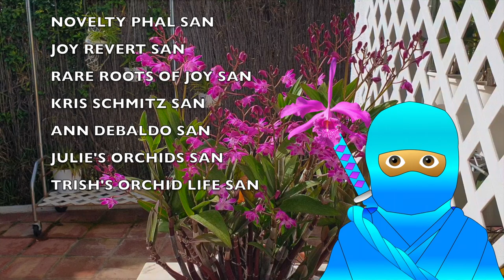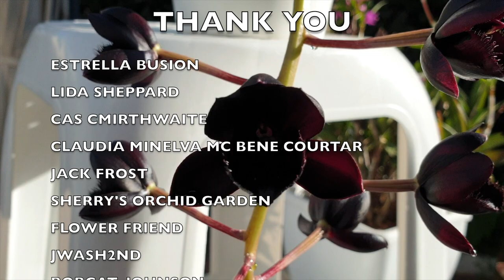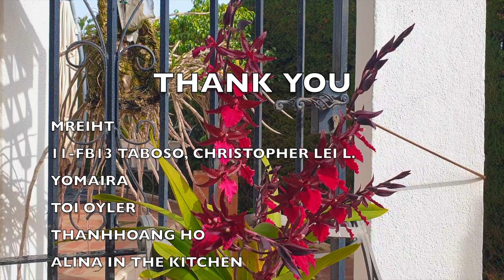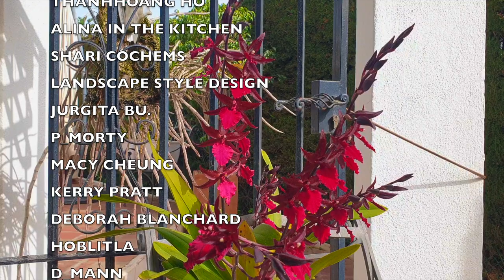Orchid Updates | Orchid Bloom Dedications | Orchid Blooms for YOU! Episode 88 🌸🌺🌼ninjaorchids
Orchids in Bloom, UPDATES and BLOOM DEDICATIONS! IT'S TIME TO GIVE BACK TO YOU! ❤️ Here is a compilation of clips of some orchids that have bloomed throughout the winter of 22/23 & present day, 4th week of May 2023. The best way for me to show my appreciation to my subscribers, is to dedicate a blooming orchid to one of you! This way I can film them at their prime and hope to give you the best visual of the blooms. I am always happy to be able to compile another BloomsForYou video. The only way I really know how to thank everyone that supports the channel 🫶🏼
CHAPTERS:
00:00 - Orchids in Bloom Dedications and Updates
00:27 - Dendrobium Berry 'Oda' specimen orchid in full bloom
04:15 - Is Caularthron bicornutum fragrant? Bloom profile
07:37 - Rothara Yokosuko Story blooms up close
09:32 - Fredclarkeara After Dark 'Black Pearl' in spectacular bloom and fragrance description
12:31 - Dendrobium Pocket Lover in bloom and fragrance profile
14:50 - Colmanara Masai Red in spectacular bloom
My environment:
Mediterranean climate, hot summers / mild winters
45% - 85% humidity, with regular airflow
Orchid growing supplies:
               Seramis, Akadama
Water: Reverse Osmosis
Insecticidal Soap
General PPM: 300 Summer, or in active growth
                          150 Winter, RO Water and KelpMax only